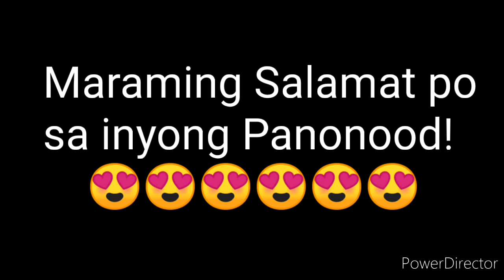PCSO LOTTO RESULT TODAY 2D LOTTO 2pm Draw September 30, 2021